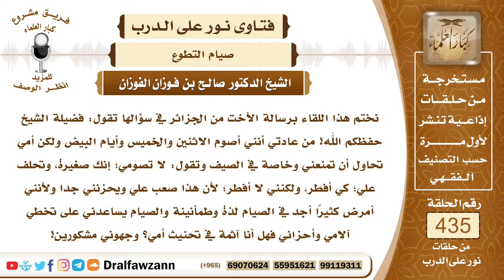5985- أمي تحلف علي ألا أصوم النوافل فلا أطيعها فهل علي شيء؟ - الشيخ صالح الفوزان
"5985- نختم هذا اللقاء برسالة الأخت من الجزائر في سؤالها تقول: فضيلة الشيخ حفظكم الله! من عادتي أنني أصوم الاثنين والخميس وأيام البيض ولكن أمي تحاول أن تمنعني وخاصة في الصيف وتقول: لا تصومي؛ إنك صغيرة، وتحلف علي؛ كي أفطر، ولكنني لا أفطر؛ لأن هذا صعب علي ويحزنني جدا ولأنني أمرض كثيرًا أجد في الصيام لذة وطمأنينة والصيام يساعدني على تخطي آلامي وأحزاني فهل أنا آثمة في تحنيث أمي؟ وجهوني مشكورين!
الجواب: الجواب: هذا عمل طيب، صيام الاثنين والخميس وثلاثة أيام من كل شهر هذا أمر مشروع فإذا كان هذا لا يؤثر على صحتكِ ولا يمنعك من البِرِّ بوالدتك ولا يمنعكِ من العمل الذي تحتاجين إليه أو يحتاج إليه أهل بيتكِ فالصيام طيب، وبإمكانكِ أن تقنعي والدتكِ بأنه لا حرج عليك وأنك تجدين في ذلك لذة ومعونة على الطاعة وإنما غرض الوالدة هو الشفقة فإذا بينت لها أن هذا شيء يسعدك وأنه يسرك وأنه يقويك ويعينك على الطاعة فلا أعتقد أن الوالدة ستمانع في هذا.
السيرة الذاتية:
للاشتراك في قناة الشيخ صالح الفوزان

14_ الشيخ محمد أمين الشنقيطي
يتيوب

15_سماحة المفتي عبد العزيز آل الشيخ
 يوتيوب

رئيس الفريق
لمشروع كبار العلماء